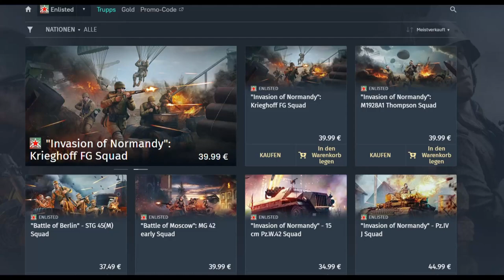Enlisted The Paratroopers Experience